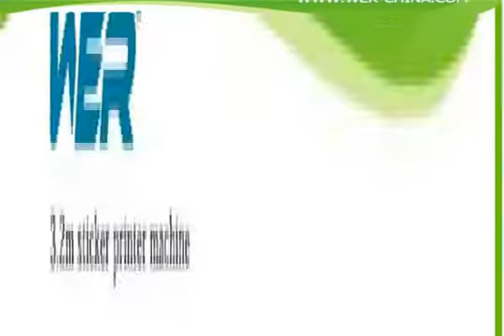Popular with DX5 head WER ES160 small eco solvent printer, industrial photo printing machine in USA